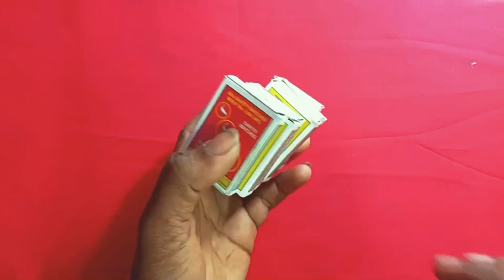How to make matchbox JCB at home - Diy JCB Backhoe Loader - mini Toy JCB Bulldozer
diy tractor jcb

tractor video

rc tractor